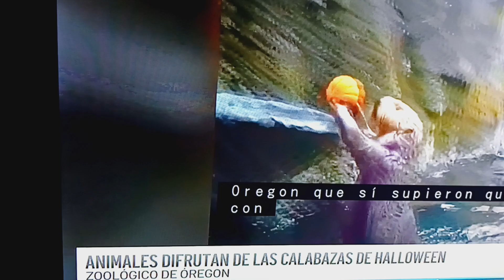Animales disfrutan de las calabazas de Halloween.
En zoológico de Oregón.